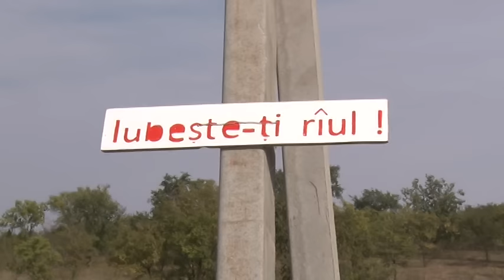Riuri mai curate cu Miscarea ecologica din Moldova